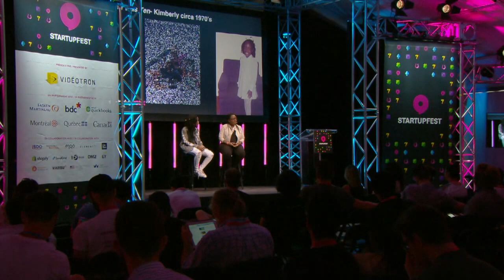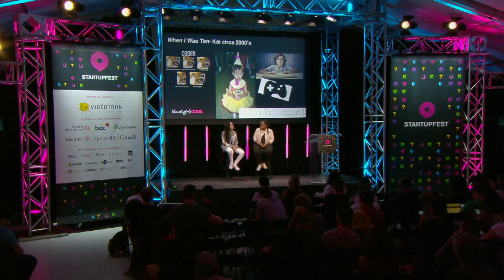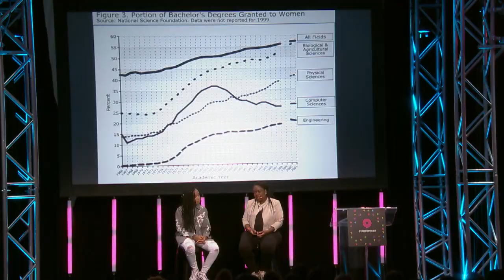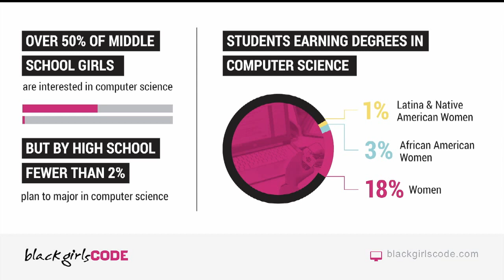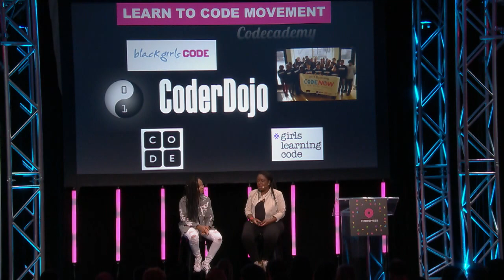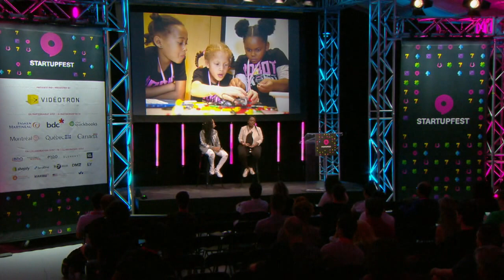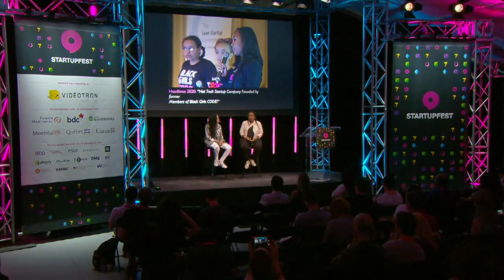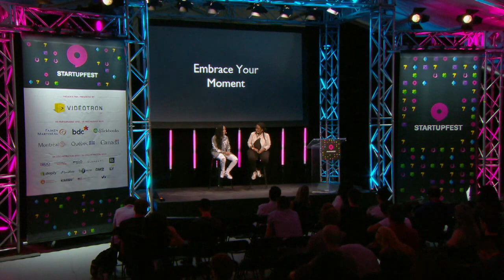BlackGirlsCode - Kimberly and Kai Bryant (Black Girls Code)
Startupfest 2017
Founder and Executive director of Black Girls Code Kimberly Bryant and her daughter Kai talk at Startupfest 2017 about how BlackGirlsCode came to be.